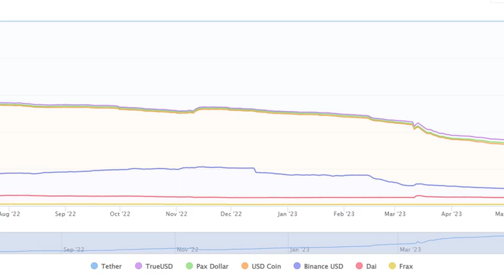Tether CTO clarifies $1B USDT mint on Ethereum is for chain swaps